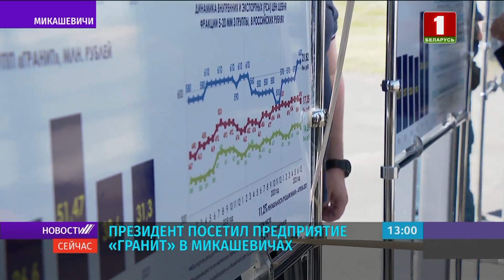"Новости. Сейчас" / 13:00 / 04.06.2021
Смотрите в этом выпуске:

— Лукашенко посетил предприятие "Гранит" в Микашевичах;
— Протасевич полностью признал свою вину по статье уголовного кодекса об организации и подготовке действий, нарушающих общественный порядок;
— Дзермант: за экстремистскими telegram-каналами стоит ясная инфраструктура из спецслужб соседних государств;
— на военном заводе в Сербии гремят взрывы;
— тысячи людей вышли на протест против насилия в Буэнос-Айресе;
— в Сочи на Красной поляне выпал снег;
— погода в Беларуси на выходные.